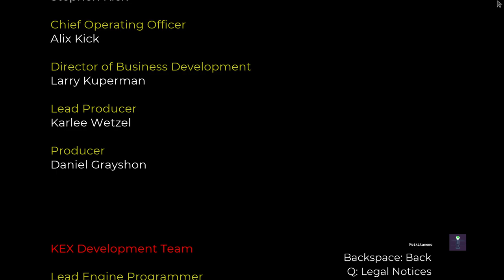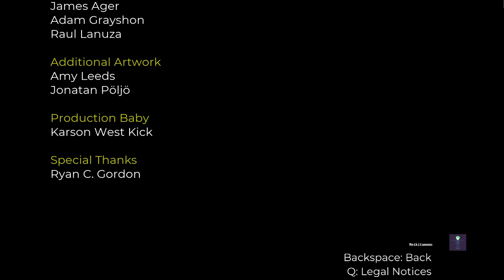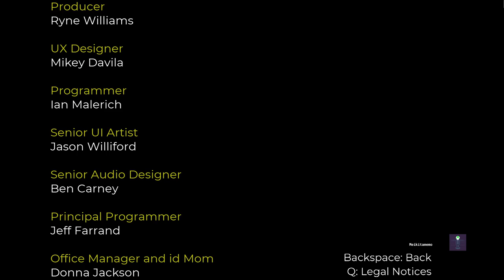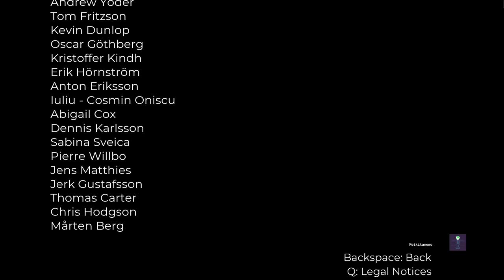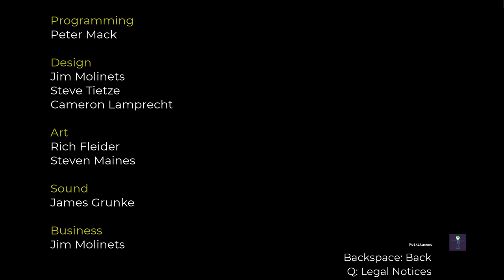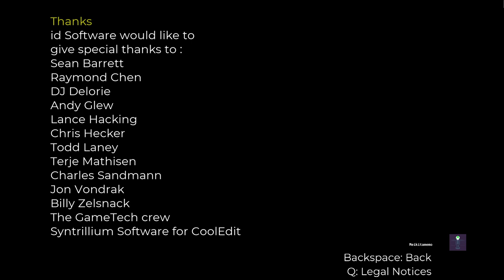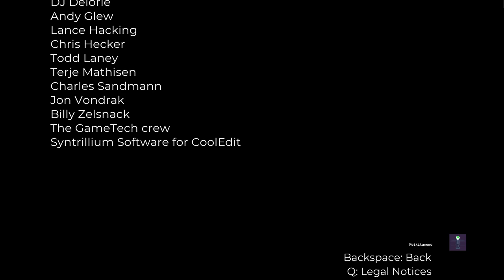Quake Scourge of Armagon Campaign - Episode 3.6 - Armagon's Lair [NC]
Campaign: Scourge of Armagon Campaign
Episode: [3/3]
Difficulty: Hard
Deaths (Total): [38]
Quake Campaign

Missions: [Completed]
Secrets Found: [59/110]
Enemies Killed: [1.697/1.725]
Deaths: [69]
Episode 1

Missions: [Completed]
Secrets Found: [6/14]
Enemies Killed: [308/315]
Deaths: [8]
Episode 2

Missions: [Completed]
Secrets Found: [15/29]
Enemies Killed: [449/463]
Deaths: [4]
Episode 3

Missions: [Completed]
Secrets Found: [10/21]
Enemies Killed: [383/393]
Deaths: [26]
Mission: Tur Torment
Secrets Found (Tur Torment): [3/6]
Enemies Killed (Tur Torment): [77/87]
Deaths: [7]
Mission: Pandemonium
Secrets Found (Pandemonium): [2/5]
Enemies Killed (Pandemonium): [69/69]
Deaths: [0]
Mission: Limbo
Secrets Found (Limbo): [1/4]
Enemies Killed (Limbo): [71/71]
Deaths: [8]
Mission: The Edge of Oblivion
Secrets Found (The Edge of Oblivion): [0/0]
Enemies Killed (The Edge of Oblivion): [75/75]
Deaths: [6]
Mission: The Gauntlet
Secrets Found (The Gauntlet): [4/6]
Enemies Killed (The Gauntlet): [90/90]
Deaths: [4]
Mission: Armagon's Lair
Secrets Found (Armagon's Lair): [0/0]
Enemies Killed (Armagon's Lair): [1/1]
Deaths: [1]
[YouTube Chapters]

0:00 - [YouTube Chapters]
0:02 - 0:53 [Gameplay: The Rift - Armagon's Lair] [Attempt 1 FAILURE] [(Skip-able)]
0:55 - [Death 38]
0:57 - 2:28 [Gameplay: The Rift - Armagon's Lair] [Attempt 2]
2:29 - 3:02 [Cutscene] [(Skip-able)]
3:03 - 4:37 [Quake Scourge of Armagon Credits] [(Skip-able)]
4:39 - [Gamepass Achievement Unlocked: Arma-gone]
4:41 - 10:16 [Quake Credits] [(Skip-able)]
10:17 - 10:21 [Welcome to Quake]
10:23 - [End of the Episode]